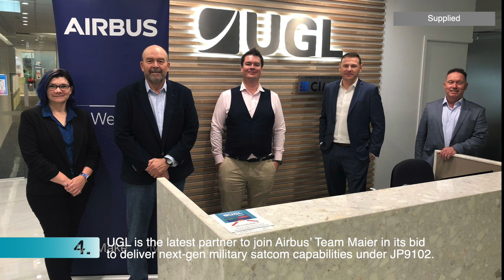August 20: News at a Glance